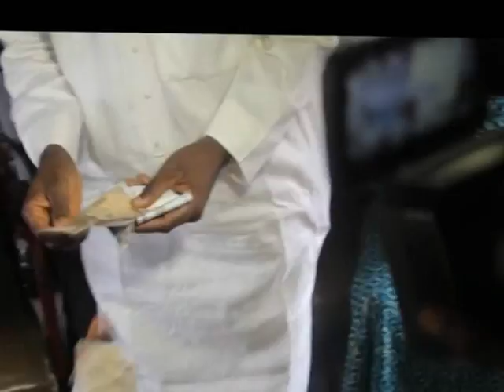Kwara State - National Good Governance Tour. Inspection of a train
Hon. Minister of Information, Labaran Maku leads the inspection of the Train before taking a ride from Ilorin to Offa